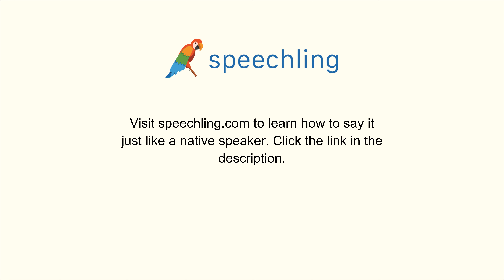How to say "I'd like to eat here." in Russian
Male Voice:
Я бы хотел поесть здесь.

Female Voice:
Я бы хотела поесть здесь.

Male Voice Translation:
I'd like to eat here.